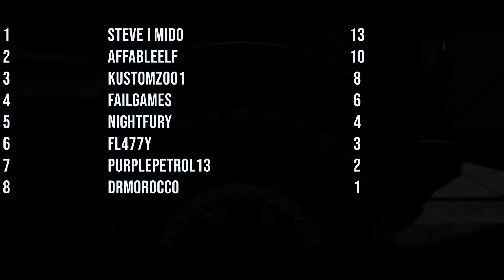Broncos on the Baja Circuit | Doge Racing Series February: Round 1 | Forza Horizon 5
For the February DRS we are using the Ford Bronco. We start with a 20 lap race of the Horizon Baja Scramble.